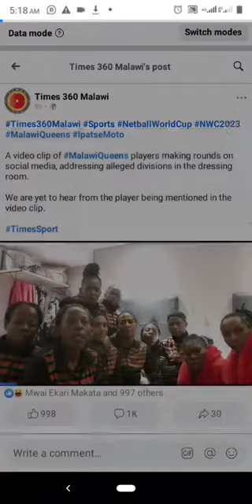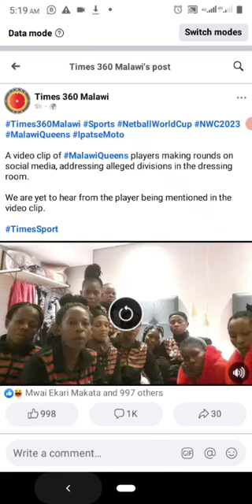Mwayi Kumwenda Refuse To Be Used As A Substitute During A Netball Match Lost To England